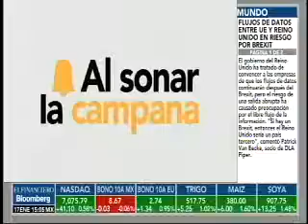Fitch califica nueva emisión de bonos del gobierno mexicano con BBB+